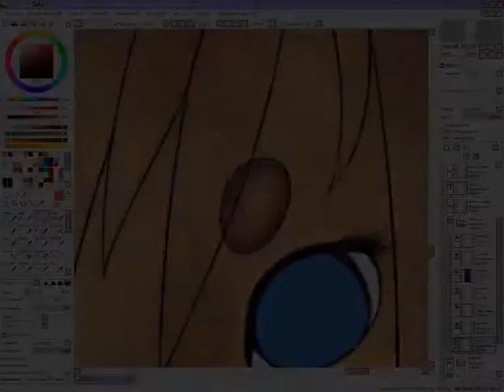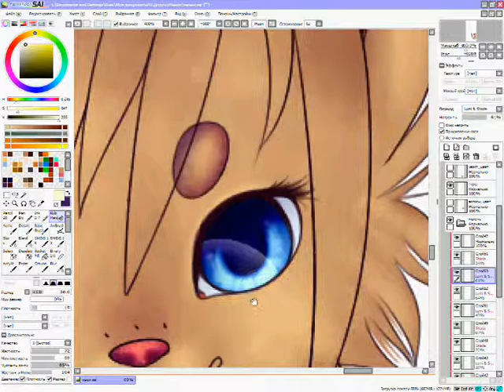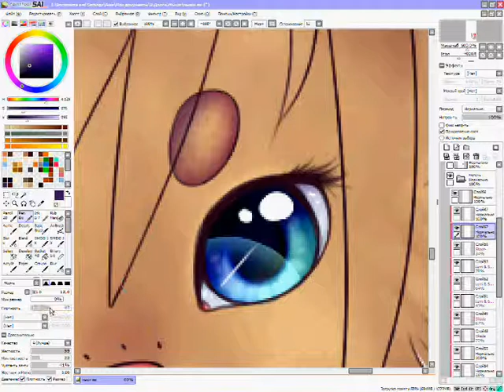How To Color Eye [SAI]